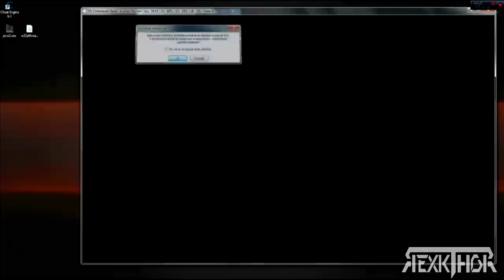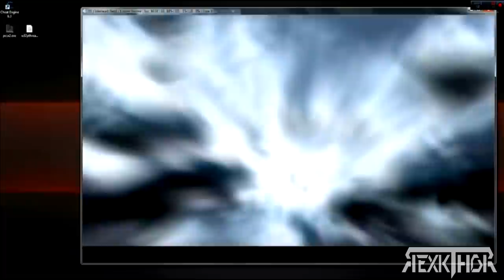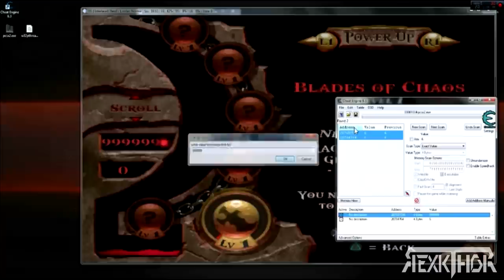Como hackear God of war | CheatEngine → Orbs Vida Magia infinita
God of War es una serie de videojuegos en tercera persona creada por SCE Santa Monica Studio y distribuida por Sony Computer Entertainment.
como hackear god of war 2 con cheat engine
How to hack God of war GOW 2 cheat engine health and magic hack
God of war all unlocked save memory PS3 PS2 PCSX2
como pasar el templo de pandora
como pasar el gran abismo como salvar a la mujer
como pasar el templo de medusa como pasar el templo de poseidon
como pasar el gran abismo como pasar el desafio de atlas
como entrar al templo de pandora como encontrar el segundo escudo
como encontrar a las sirenas como rescatar al oraculo como rescatar a pegaso como revivir al fenix god of war 2 como ralentizar el tiempo
god of war 2 como tener vida infinita god of war 2 como tener todos los trajes god of war 2 como pasar el templo de los hados
god of war como tener magia infinita
El mar Egeo La Hidra Las puertas de Atenas Minijuego del amor Medusa El camino a Atenas Plaza de Atenas Tejados de Atenas
Templo del Oráculo Alcantarillas de Atenas Desierto de las almas perdidas El templo de Pandora El desafío de Atlas El desafío de Poseidón Los Cerberos Las llaves de las Musas El desafío de Hades Minotauro Gigante Acantilados de la locura La tumba del Arquitecto El camino del Hades La lucha contra Ares God of War II El alimento de los Dioses Armas, magias y reliquias Consejos de lucha Rodas La Guarida del Titán El templo de Laquesis Los corceles del tiempo El templo de Laquesis II El pantano de los olvidados El templo de Euríale El templo de Átropos Las tierras bajas El palacio de los Hados El Inframundo El templo de los HadosGod Of War III
El Monte Olimpo Desafios del Olimpo El Reino de Hades Parte 2 El Reino de Hades Parte 1 La Ciudad de Olimpia Las Cavernas Desafios del Exilio Parte 1 Desafios del Exilio Parte 2 La llama de Olympus Las camaras, los jardines y la forja El abismo de Tartarus Los jardines olimpicos De vuelta a las cavernas El laberinto y los tres jueces El final Prisión de los malditos Las cloacas La Garita El Hecatónquiro El pueblo de Crisa La Cisterna La Torre del Delfos El vientre de la Pitón Cavernas heladas El Templo de Delfos Catacumbas de Delfos La Cámara del Oráculo Pasaje a Delfos La Cisterna (Segunda parte) La Gruta Prisión de los malditos (Segunda parte) Cámara del Mártir Desembarco en Delos El pie de Apolo El guantelete de Apolo El antebrazo de Apolo Las costillas de Apolo El Horno El hombro de Apolo El Horno (Segunda parte) Ojos de Apolo El Faro de Delos Juicio de Arquímedes La Ciudadela de la furia Cámara de Alecto Kratos con piel color aceituna Armadura de combate de Ares Armadura de Furia Armadura de Guerra de Hades Armadura de Kraken  Armadura de Escorpión Armadura de combate de Zeus
Ares Hades Zeus Poseidón Artefactos Piedra del juramento de un prisionero Vial de Circe Ofrenda del buscador del Oráculo Amuleto de Aletheia Ídolo del Capitán del Barco Capa de Orkos
Cincel del cantero Tratado de Arquímedes
Ídolo del trabajador de la estatua Mecanismo de Anticitera
Cofres reconstruidos Plumas de Fénix Guía de trofeos Armadura de Dios Deimos Robotos
Zeus Cavador de Tumbas Anillo del Rey Pulsera de Calisto Pala del cavador de tumbas Cadenas de Ares Búho de Atena Ambrosía de Afrodita
Guia de GOW 3 (Ojos de gorgona, plumas, cuernos de minotauro y posesiones divinas)